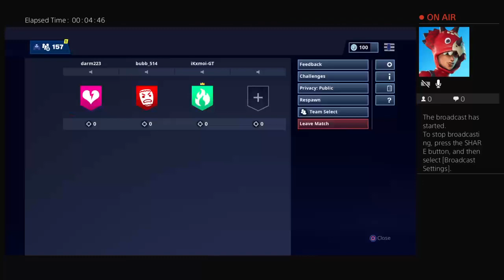Cryptic swey warm ups